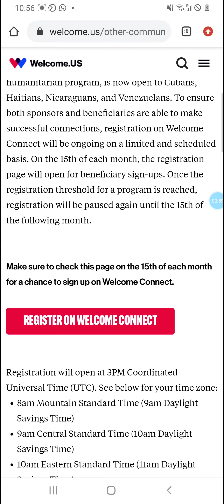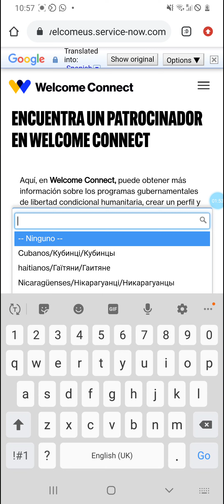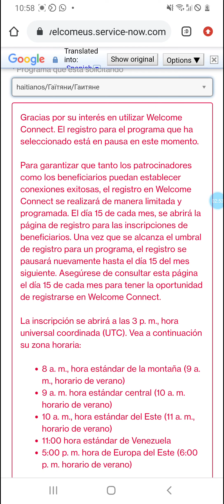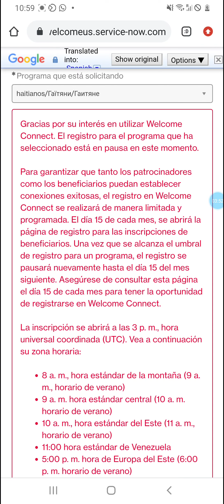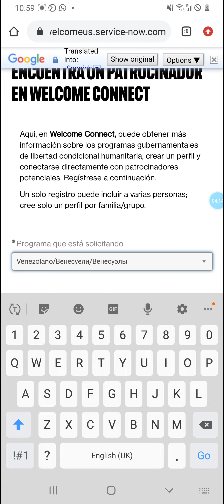kijan pou nou jwenn sponsor pou antre etazini